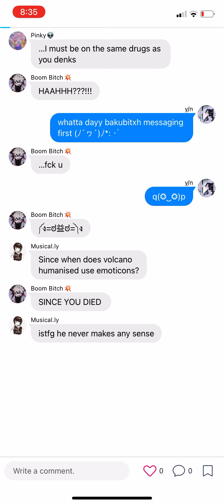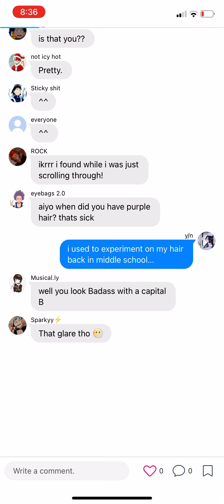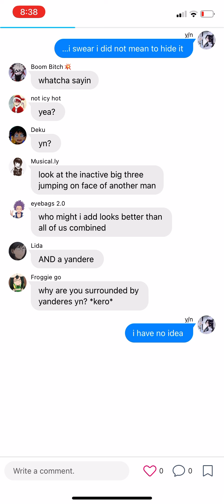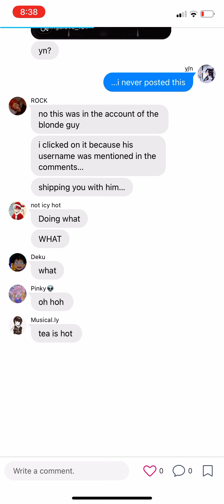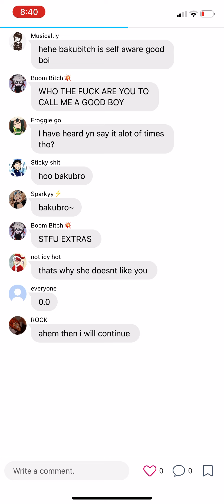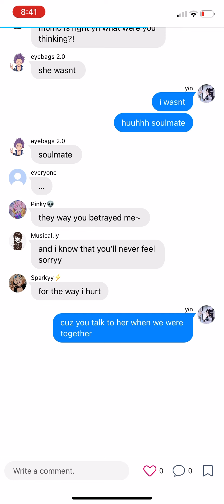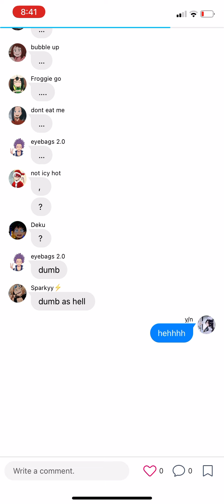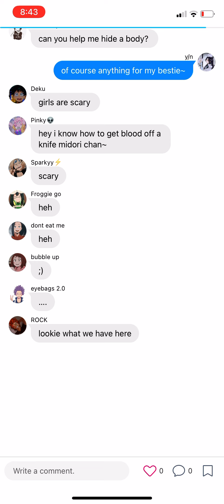Bnha react to Y/N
yohoo~ i know i havent posted in a long while but enjoyyy
some of the reels/tictoks may not play im sorry for that i have no idea what happened but see ya laterrr